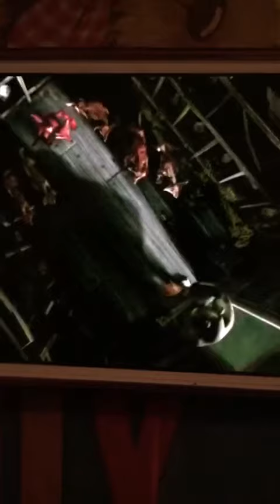Ben vs dag from barnyard